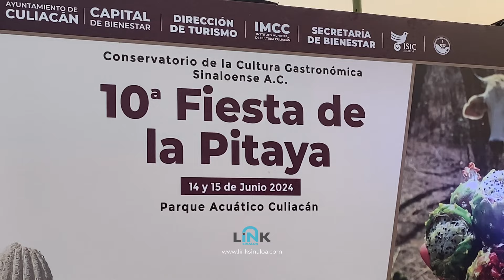LA PITAYA CELEBRÓ SU FESTIVAL EN CULIACÁN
Con el propósito de preservar la cultura e identidad que brinda a los culiacanenses la pitaya, así como sus bondades, se realizó con éxito la décima edición del "Festival de la Pitaya", un evento organizado por el Conservatorio de la Cultura Gastronómica Sinaloense que contó con el apoyo del Ayuntamiento de Culiacán.